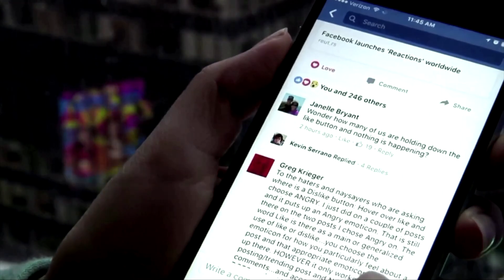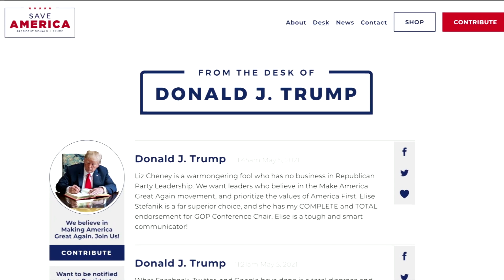Facebook's oversight board upholds Trump's suspension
Facebook’s oversight board on Wednesday upheld the company’s suspension of former U.S. President Donald Trump but said the company was wrong to make the suspension indefinite and gave it six months to determine a “proportionate response.”